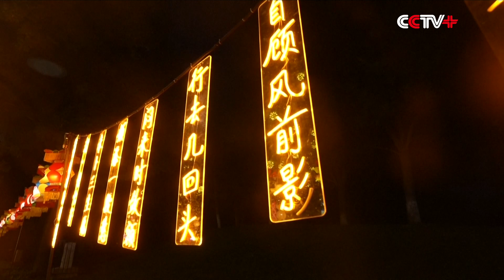Largest-Ever Lantern Fair Held in Beijing for Mid-Autumn Festival, National Day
A lantern fair marking the upcoming Mid-Autumn Festival and National Day opened at the Garden Expo Park in Beijing on Sunday.